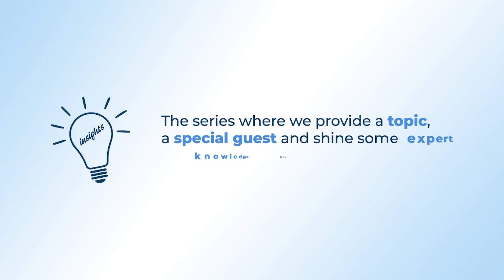Insights with NetSupport - Adam Mendler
In this episode of Insights with NetSupport, we are joined by the fantastic Adam Mendler, CEO of Veloz Group and Host of the Podcast - Thirty Minute Mentors.

Adam draws upon his insights on building and leading businesses and interviewing hundreds of America's top leaders as a keynote speaker to businesses, universities, and non-profit organizations. Adam has written extensively on leadership and related topics, having authored more than 70 articles published in major media outlets including Forbes, Inc., and HuffPost.

Hear Adam's answers to the following questions we asked on NetSupport Radio:

-Tell me about your podcast and the amazing list of people you’ve interviewed over the years.
-How did the idea for podcast come about?
-Tell me some of the best insights you’ve gleaned from your guests? Has anything surprised you?
-In dealing with young people today, are there any specific leadership skills that you feel can be taught in K-12 schools?
-How does that differ from elementary-age students to high school students?
-Talk with me about mentorship. This is especially interesting to me from the perspective of students getting skills-based training, coming out of their high school career with skills beyond the core subject areas.